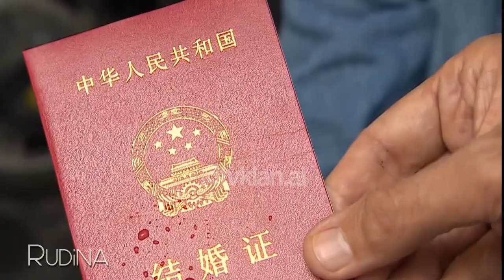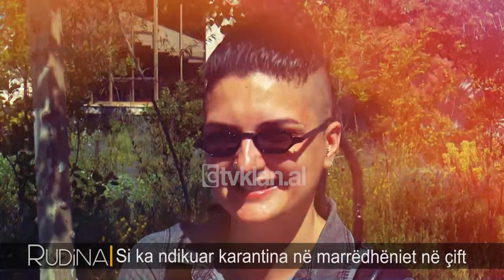Rudina - Rriten kerkesat per divorce gjate karantines! (13 maj2020)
Rudina, një program nga autorja dhe moderatorja RudinaMagjistari, një prej emisioneve më të ndjekur dhe të dashur për publikun duke ofruar tema të larmishme për të gjithë familjen.

Lajmi i parë i shtimit të divorceve nga karantinimi erdhi nga Kina. Mediat raportuan se në një pjesë të mirë të Kinës është rritur ndjeshëm numri i divorceve. Kjo sepse njerëzve i është dashur të qëndrojnë të izoluar dhe ndoshta gjatë kësaj kohe kanë kuptuar se nuk janë të duhur për njëri tjetrin. Denisa Daka, avokatja thote se ne keto muaj karantinimi ka patur 30 kerkesa divorci, nje shtim i numrit te tyre ne krahasim me muajt e tjere.